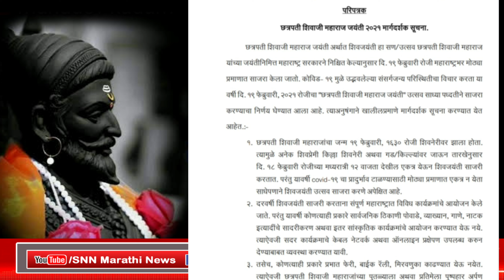Shiv Jayanti 2021 | छत्रपती शिवाजी महाराज जयंती 2021 मार्गदर्शक सूचना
छत्रपती शिवाजी महाराज जयंती 2021 मार्गदर्शक सूचना